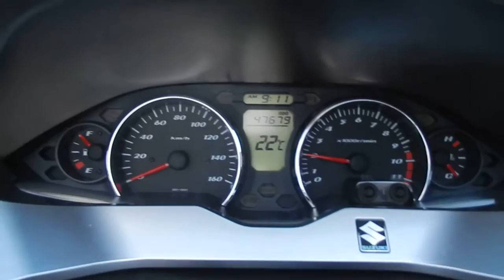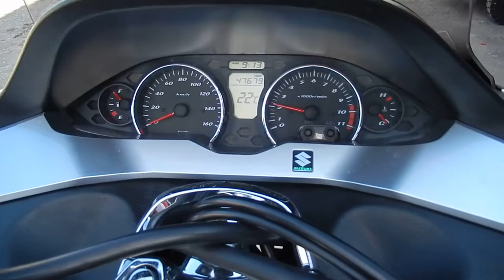No B7058 SUZUKI SKYWAVE 250 TYPE M 1